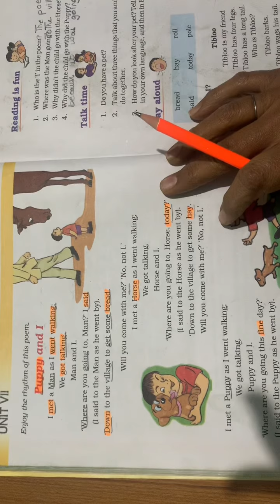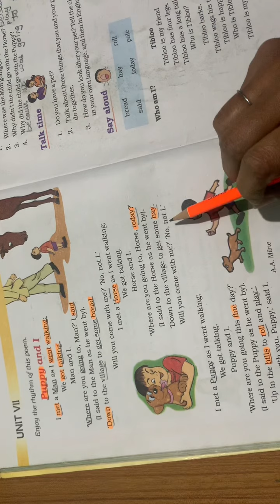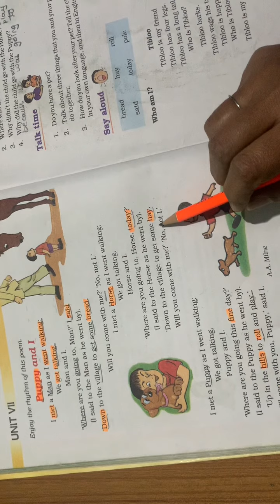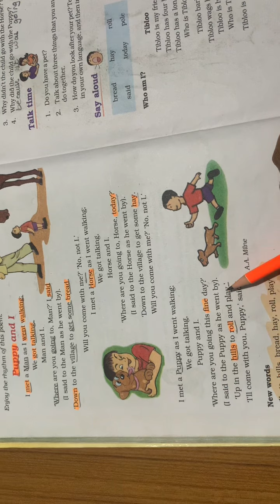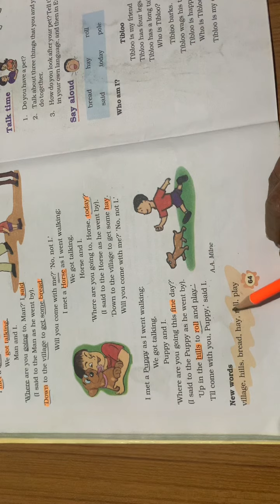21-12-2020 STD 3 ENGLISH TEXTBOOK